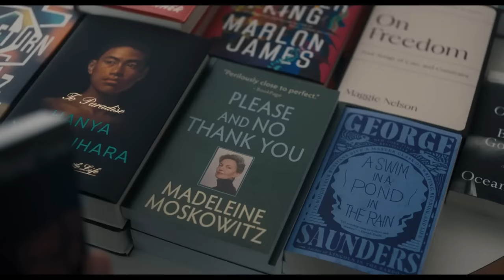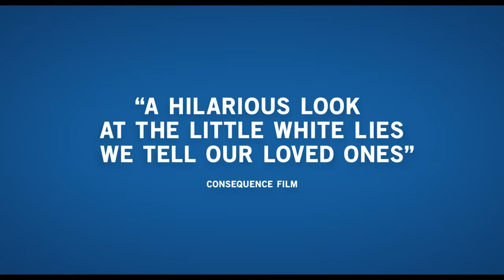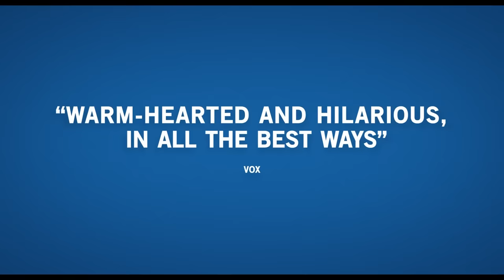YOU HURT MY FEELINGS Trailer (2023) Julia Louis-Dreyfus, Drama Movie